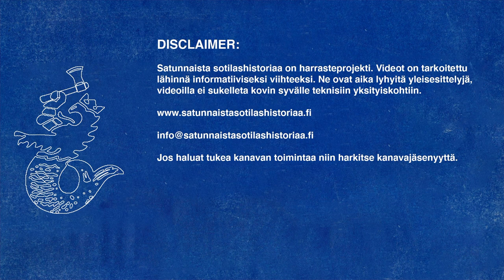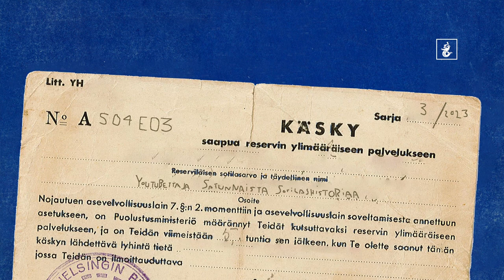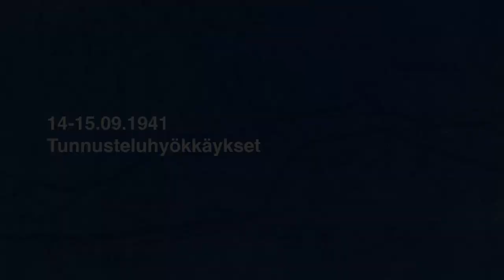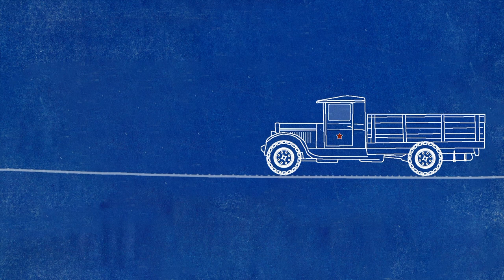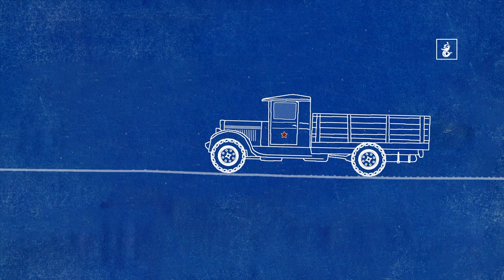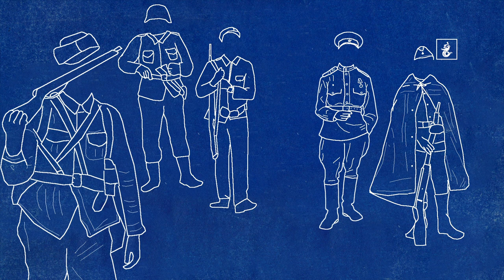Villavaara 14-21.09.1941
Suomalaisten aktiivinen hyökkäysvaihe Jatkosodassa alkoi heinäkuussa 1941. Merkittävimmät hyökkäyssuunnat olivat Karjalan kannas ja Aunuksen Karjala.

Äänisen rannalla sijaitsena Petroskoin kaupunki oli yksi tärkeä kohde, ja reitti sinne kulki Villavaaran kautta. Villavaaran hallinnasta taisteltiin verisesti viikon verran, ja Taistelu sisältää kuin pienoiskoossa mikälaisia haasteita Jatkosodan hyökkäysvaiheen sotatoimiin sisältyi.

Video on koostettu yhteistyössä JR 26 eli Ässä-rykmentin perinnetoimikunnan kanssa, ja taistelu on kuvattu nimenomaan heidän näkökulmastaan. Taisteluun osallistui myös miehiä yksiköistä JR 5, JR 25, JR 35, Kevyt Osasto 14, Pioneeripataljoona 25, osia Kenttätykistörykmenteistä 1,9 ja 11, Kevyt patteristo 1 sekä Raskaat patteristot 1, 4, 15 ja 22.

S04 E03

00:00 Intro
01:40 JR 26 Ässä-rykmentti
03:00 Strateginen tilanne
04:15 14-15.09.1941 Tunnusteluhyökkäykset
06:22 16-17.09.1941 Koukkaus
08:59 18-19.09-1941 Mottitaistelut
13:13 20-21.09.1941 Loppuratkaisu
14:53 Yhteenveto

Olen lähinnä sotilashistorian harrastaja. Videot on tarkoitettu informatiiviseksi viihteeksi. Ne ovat aika lyhyitä yleisesittelyjä, eivät sukelleta kovin syvälle teknisiin yksityiskohtiin.

Lähteet:

JR 26 perinneyhdistys haastattelut ja muistiinpaniot
Raskas Patteristo 1 perinneyhdistys aineistot
sa-kuva.fi, finna.fi